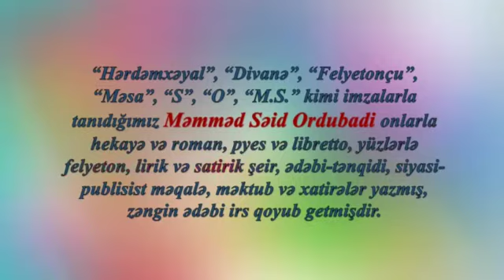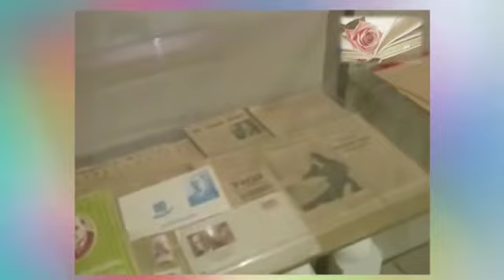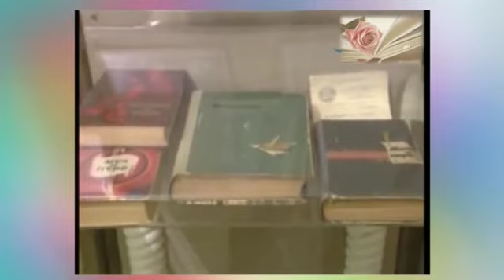M.S.Ordubadinin həyat və yaradıcılığı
Şəki Regional Mədəniyyət İdarəsi Oğuz rayon MKS-nin Xaçmaz 23 saylı kitabxana filialının müdiri Zivər Hacıyeva Məmməd Səid Ordubadinin həyat və yaradıcılığı haqqında hazırladığı videoçarxı təqdim edir.